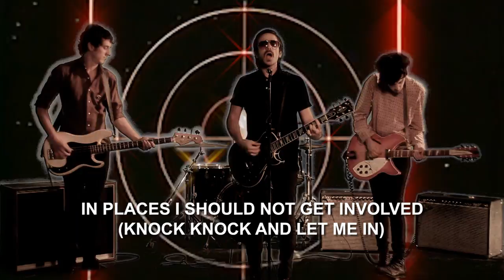MINAS - In Places I Should Not Get Involved (Knock Knock And Let Me In)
Del Album: The exit is to inside
From the Album: The exit is to inside

All your electric light won´t let you see the lights of the stars
There are two doors there is a tiger behind one, behind the other there ir a glass of what we drank las night

In places I should not get involved knock knock and let me in

Realizaciòn a4camaras.
Cámara:Alejandro Venturini
PostProducciòn:Marcelo Dolinsky -Luca Castello